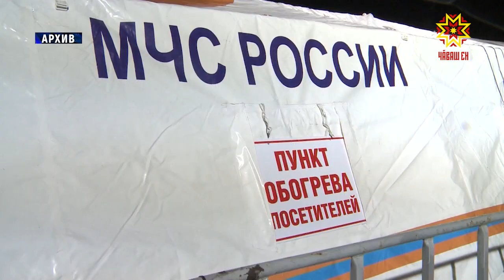В ночь с 18 на 19 января православные отметят Крещение Господне.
По традиции в эти дни верующие окунаются в иордань, чтобы очистить душу и тело. В столице республики традиционно готовят места для  массовых купаний.